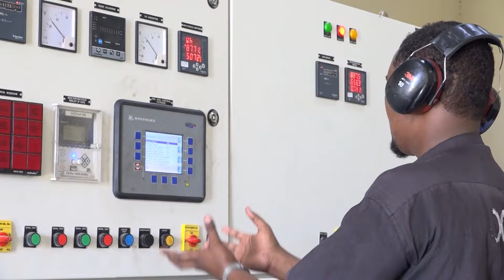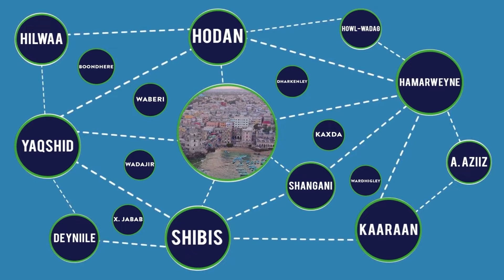Sheekh Soomoow oo la ilmeeyey xasuusta Sheeh Cismaan Xidig oo xalay geeriyooday.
Sheekh Soomoow oo la ilmeeyey xasuusta Sheeh Cismaan Xidig oo xalay geeriyooday kana sheekeyey taariikhda sheekha.